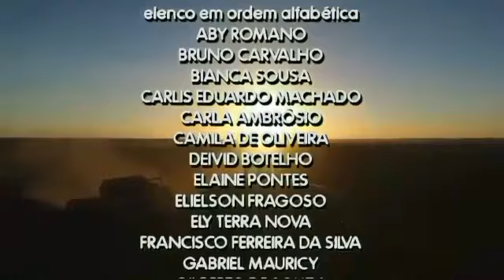AMOR BANDIDO - ENCERRAMENTO DO CAPÍTULO 4.